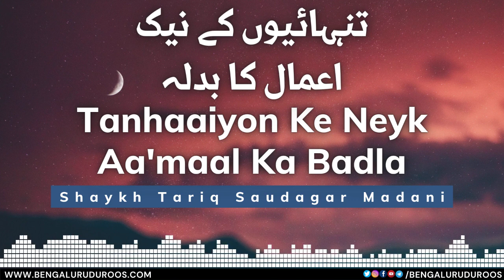Tanhaaiyon Ke Neyk Aa'maal Ka Badla | Shaykh Tariq Saudagar Madani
This clip is taken from the lecture:
Tanhaaiyon Ke Kaam

٠٠٠٠٠٠٠٠٠٠٠٠٠٠٠٠٠٠٠٠٠٠٠٠٠٠٠٠٠٠٠٠٠٠٠٠٠٠٠٠